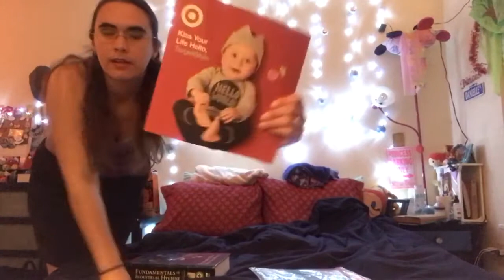Preparing For A Baby Registry? 👶🏻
🎁 Dani Diary Entry 11/7/17 🎁
Before you freak out NO we are NOT pregnant!